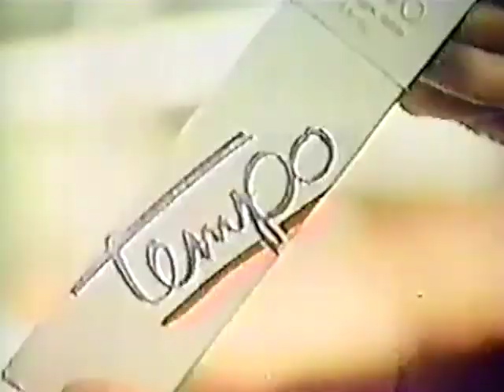70's Ads Tempo Avon Perfume 1978 restoration